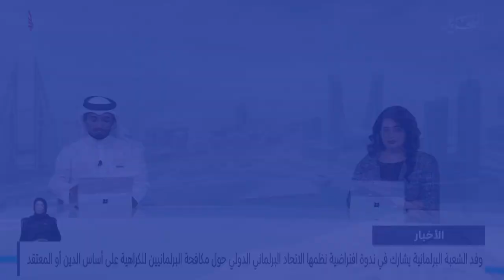البحرين مركز الأخبار : وفد الشعبة البرلمانية يشارك في العرض التقديمي للاتحاد البرلماني الدولي